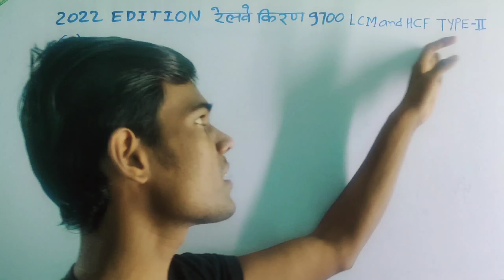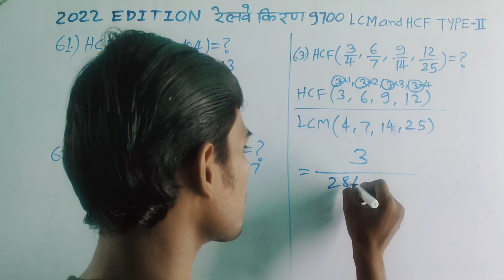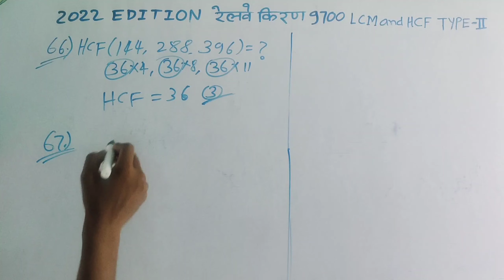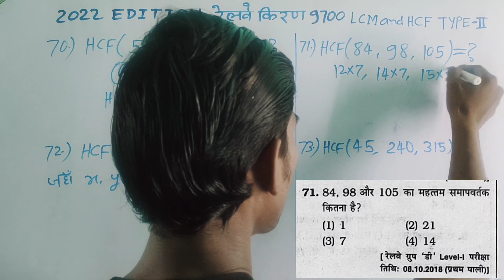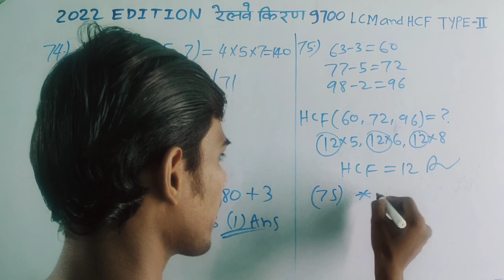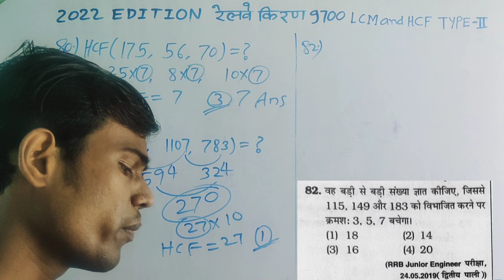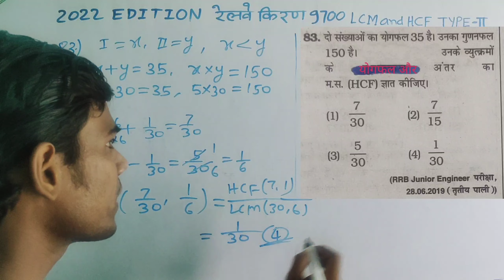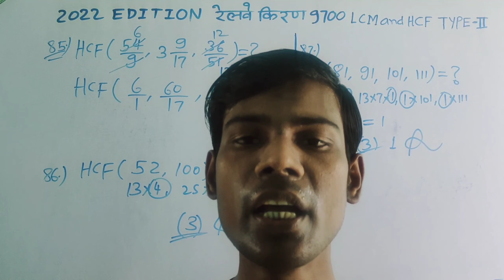Kiran 9700 Railway LCM & HCF (60-87) Complete TYPE-II Solution | रेलवे किरण पब्लिकेशन LCM HCF का हल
2022 Edition Railway All Exams Mathematics Chapterwise and Typewise Kiran Maths 9700 LCM and HCF Previous Year Questions Papers Best Solution by Manoj Kumar.

LCM and HCF Previous Year Questions Type 2 HCF finding Complete Solution.